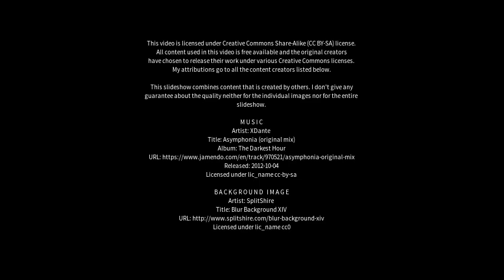Best places to visit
Best places to visit - Álftanes (Iceland) Best places to visit - Slideshows from all over the world - City trips, nature pictures, etc.